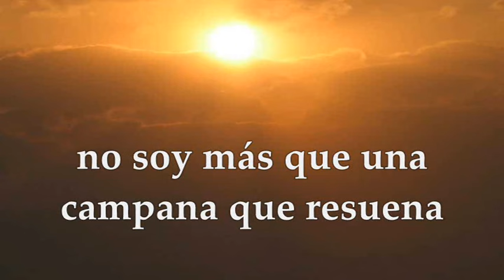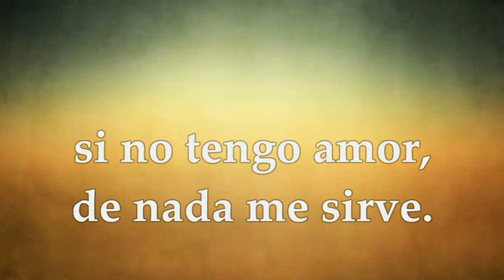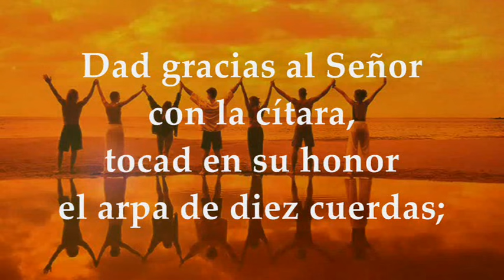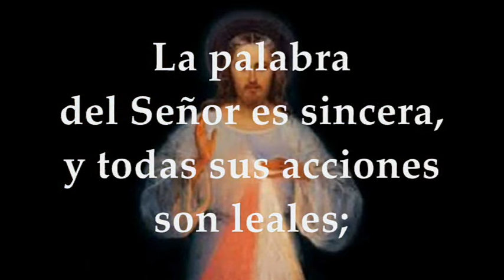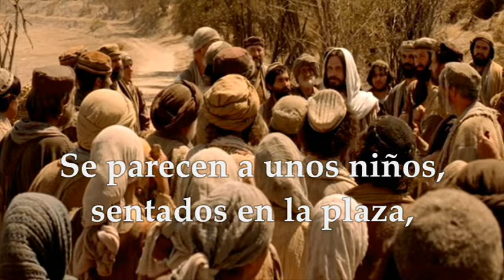EVANGELIO MIÉRCOLES 18 DE SEPTIEMBRE DE 2024 | LUCAS 7,31-35 | MIÉRCOLES 24°SEMANA TIEMPO ORDINARIO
EVANGELIO Y LECTURAS EUCARISTÍA MIÉRCOLES 18 DE SEPTIEMBRE DE 2024 MIÉRCOLES VIGÉSIMO CUARTA SEMANA DEL TIEMPO ORDINARIO CICLO B. Primera Lectura: De la Primera carta del apóstol san Pablo a los Corintios 1Cor 12,31–13,13 Salmo 32,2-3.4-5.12y22 R/. Dichoso el pueblo que el Señor se escogió como heredad. Evangelio según San Lucas 7,31-35